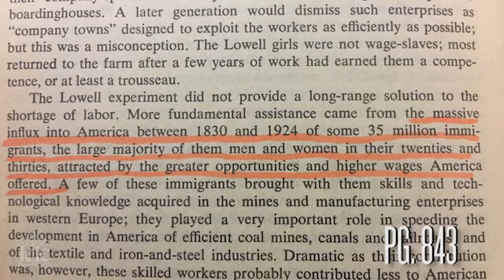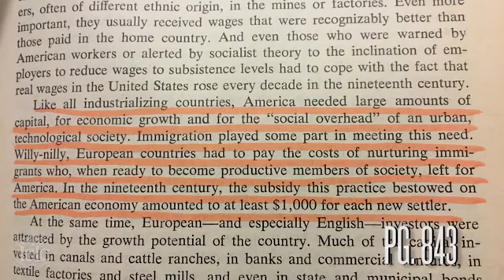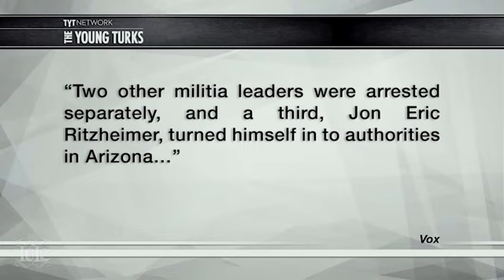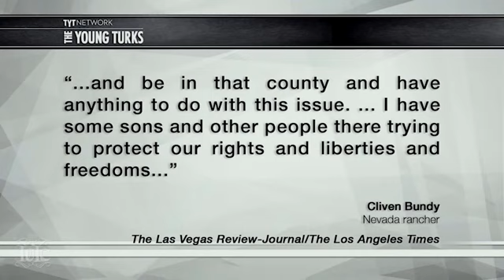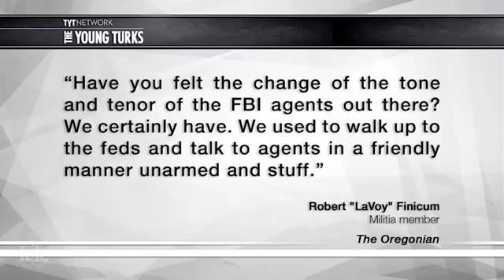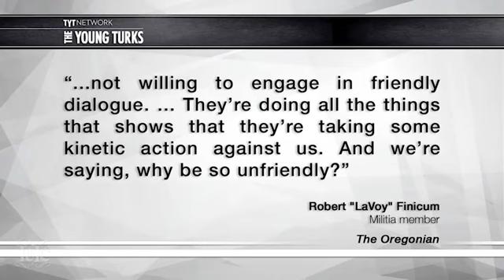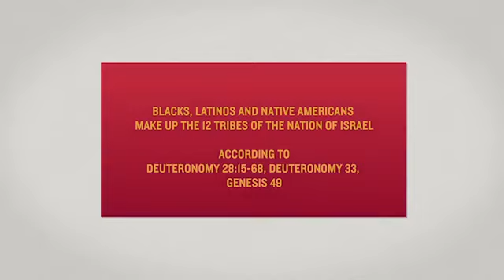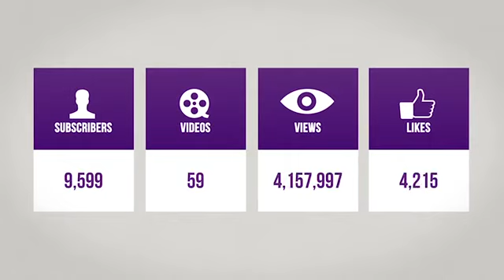The Israelites White Pioneers Received $1K to Settle America IUIC